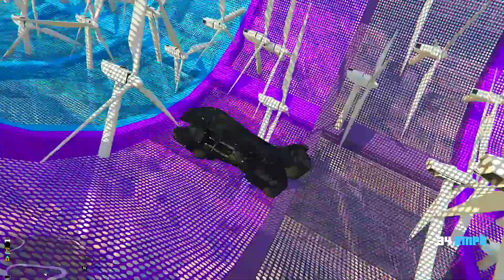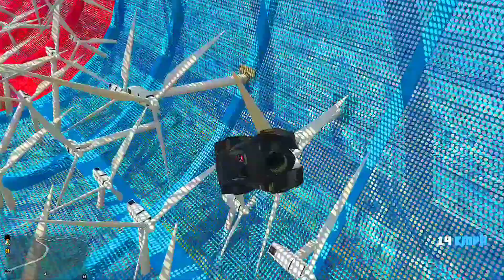Upgrading Noob Level Spiderman Suit To God Level Spiderman Suit In Gta 5!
Hey Guy's, it's me Siddharth

If you like my video so, please click like button.

Comment your favourite part of video and suggest me some more pc games.

Share my video with your friends and family!

My pc requirements are ÷
♦processor= ryzen 5600g
♦ motherboard= gigabyte b550m DS3H AC
♦SSD= 250gb
♦HDD= 1TB

Some important hashtags